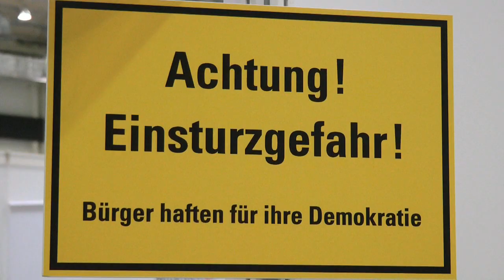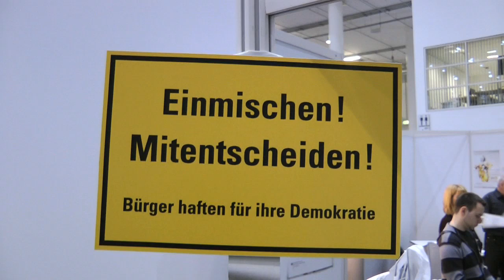Mehr Demokratie auf dem Kirchentag in Hamburg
Mit einer "Demokratiebaustelle" waren wir auf dem Evangelischen Kirchentag vom 1.-5. Mai 2013 in Hamburg vertreten. Dort wiesen wir auf dem „Markt der Möglichkeiten" auf das Fehlen von bundesweiten Volksentscheiden hin. Mehr Infos zu unserer Kampagne